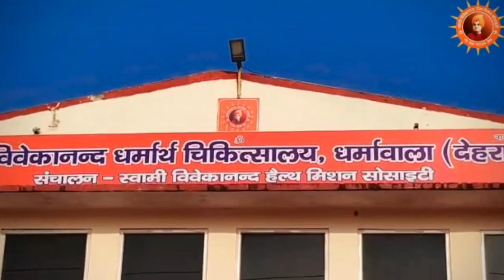RSS Sewa Dumet No 6